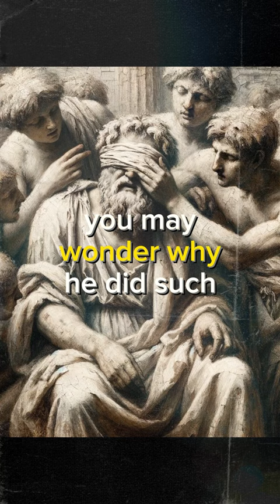MEET DEMOCRITUS : THE LAUGHING PHILOSOPHER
In the shadow of ancient times, Democritus, the laughing philosopher, sailed on the infinite seas of wisdom, where atoms danced in the cosmic void, sketching the eternal dance of creation. His laughter, it was said, was an echo of the stars, a celestial melody that caressed the veils of the unknown. One day, as his quest led him through distant lands, it is told that Democritus, with insatiable curiosity, voluntarily blinded himself. Why, you might ask? So that his mind could free itself from the distractions of the visible world and dive deeper into the abysses of thought. Thus, in the darkness of his vision, he saw the light of knowledge, where atoms and void danced in eternal harmony, and his laughter, free and unaltered, traversed the ages, a joyful whisper in the vast ocean of the universe.